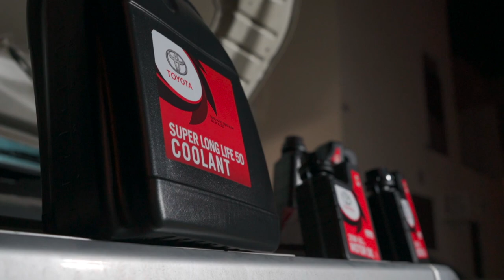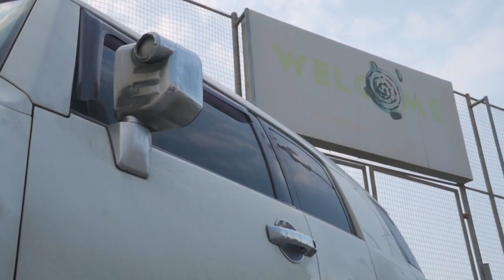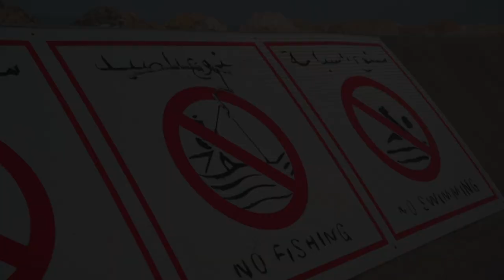I Surprised my mom with her car // انا فاجأت امي بسيارة